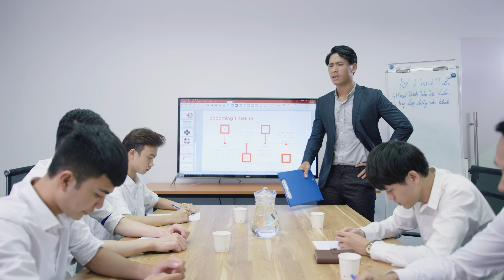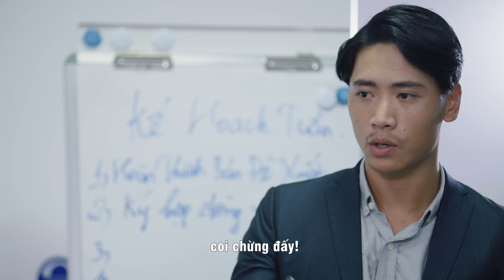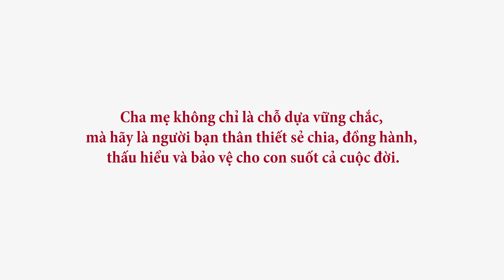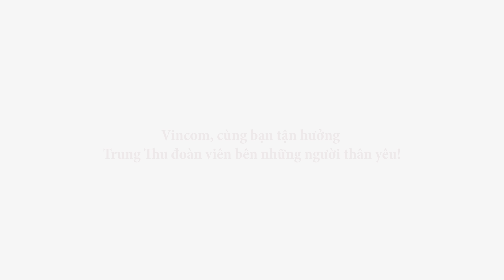[Phim ngắn] Hành Trình Đoàn Viên | Phim Ngắn Trung Thu Cảm Động 2018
Hạnh phúc của con đôi khi không phải ở những bộ quần áo đẹp, những bữa ăn đắt tiền mà ở phút giây đầm ấm được ở bên bố mẹ mỗi ngày. Cha mẹ hãy là người bạn thân thiết, có thể bước vào thế giới của trẻ thơ để sẻ chia, đồng hành cùng con suốt cả cuộc đời.
Hãy dành cho con những khoảnh khắc tuyệt vời nhất Trung thu này tại Vincom.

     • Viral Videos
     • Short Film
     • Music Videos
     • TVC
     • Infographic & Animation Videos